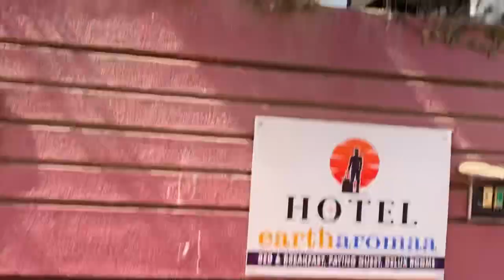Hawrah Station | crocs for the first time| City Center Famous shopping mall...